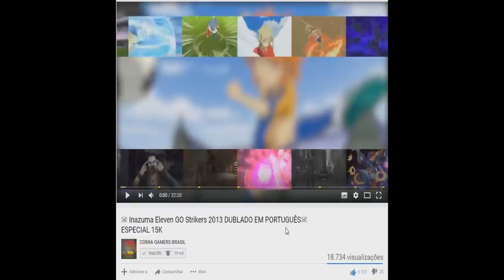DRAGON BALL: XENOVERSE 2 (PC) BATALHAS ALEATÓRIAS 7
ORIGIN: THI_SNAKE

STEAM: THITHIPANCADAO1

Nossa Fanpage!!!

DRAGON BALL XENOVERSE 2 baseia-se no altamente popular DRAGON BALL XENOVERSE com gráficos aprimorados que irão mergulhar os jogadores no mais extenso e mais detalhado Dragon Ball do mundo já desenvolvido.

DRAGON BALL XENOVERSE 2 fornecerá uma nova cidade do hub e a maioria das opções de personalização de personagens até a data entre uma infinidade de novos recursos e atualizações especiais.

Revive a história da Dragon Ball pelo tempo viajando e protegendo momentos históricos no universo Dragon Ball
Nova cidade central mais de 7X do tamanho do jogo original com 300 jogadores online ao mesmo tempo
Os visuais de próxima geração trazem a vida ao estilo de Dragon Ball
Novos personagens e lutas de chefe
Sistema de criação de personagens mais profundo e ajustes de batalha
Suporte pós-lançamento por um ano